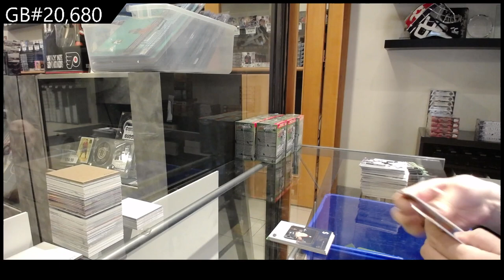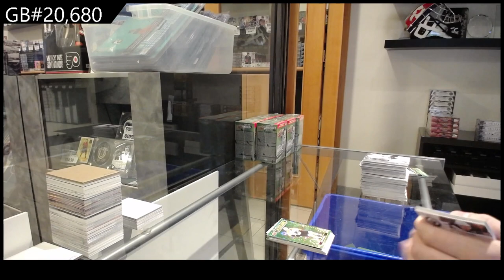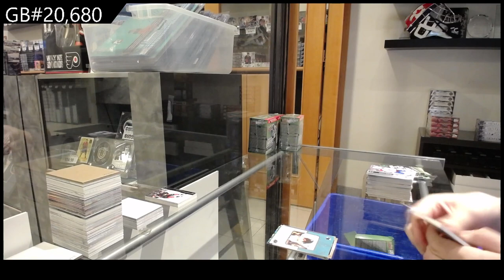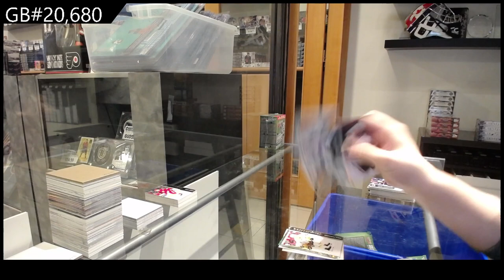2021-22 Upper Deck Series 2 Hockey 10 Box Blaster Break - CNC GB #20,680